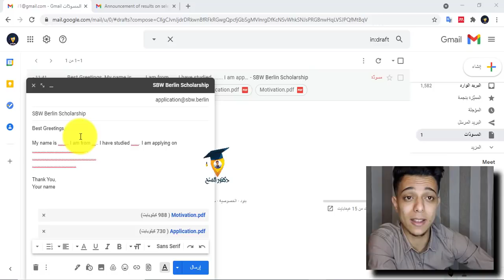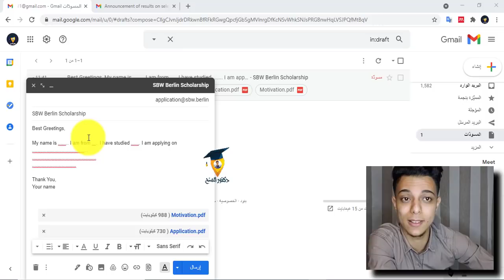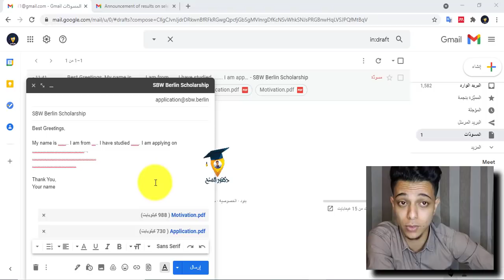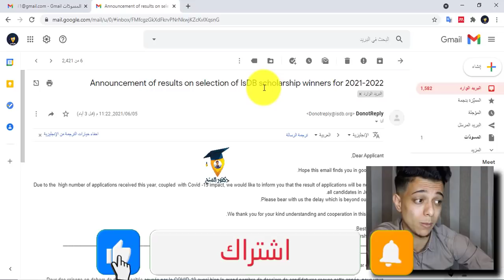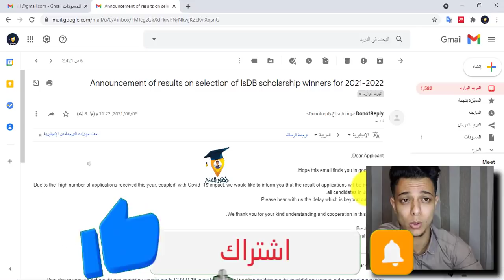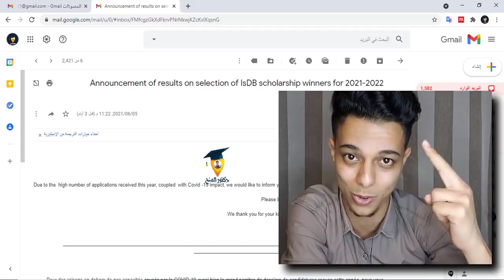كيفية التقديم علي منحة SBW Berlin!| موعد نتائج منحة البنك الاسلامي للتنمية IsDB| مفاجأة منحة SBW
من خلال منحة SBW في برلين في ألمانيا ، ندعم الشباب الموهوبين من الخارج الملتزمين اجتماعياً ولديهم خبرة عمل تطوعية. نعتقد أن التعليم هو المفتاح لتحسين الظروف المعيشية في البلدان الفقيرة في العالم.
ومن ثم فإننا نقدم منحًا دراسية للمواهب الشابة الملتزمة من الخارج حتى يتمكنوا من الحصول على شهادة جامعية أو تدريب مهني في برلين. تشمل المنحة الكاملة تمويل جميع الرسوم الدراسية والإقامة في شقق الطلاب الداخلية وبدل شهري لنفقات المعيشة. منح دراسية مجانية
يبدأ معظم حاملي المنح الدراسية لدينا وينفذون مشاريع اجتماعية أثناء دراستهم في برلين. بعد إكمال دراستهم بنجاح ، نتوقع منهم مواصلة هذه المشاريع وتطويرها من خلال المهارات التي اكتسبوها هنا. من الناحية المثالية ، تقع هذه المشاريع في بلدانهم الأصلية وتعمل على تحسين ظروف المعيشة هناك.SBW Berlin المساعدة في تقديم المشورة والتوجيه.
في الوقت الحالي ، المنحة الدراسية لدينا مخصصة للطلاب من أوروبا الشرقية وأمريكا الجنوبية وآسيا وأفريقيا. نعتقد أن هذه المناطق لديها حاجة خاصة إلى المساعدة الإنمائية بسبب وضعها الاقتصادي و / أو الاجتماعي الحالي.
 منحة SBW Berlin منحة دراسية مجانية و منحة ممولة بالكامل لجميع الطلاب العرب واللاجئيين الراغبن في الحصول علي منحة دراسية مجانية في ألمانيا study in Germany لدراسة البكالوريوس والماجستير. تقدم منحة SBW بيرلن منحة دراسية مجانية للدراسة في جامعة برلين او بوتسدام في ألمانيا. توفر منحة SBW Berlin منحة دراسية مجانية حيث تغطي تذاكر السفر وتغطي جميع تكاليف الدراسة وتوفر راتب شهري يصل الي 550 يورو بألاضافة الي توفير السكن المجاني. ولا تطلب منحة SBW برلين شهادة اثبات لغة انجليزية او ألمانية وتمنح للطلاب فرصة للحصول علي كورس لغة انجليزية او لغة ألمانية.
لمعرفة شروط الحصول على منحة دراسية و كيف احصل على منحة دراسية مجانية و الدراسة في الخارج مجانا و منح بكالوريوس ممولة بالكامل 2021 و الدراسة في ألمانيا و شروط الدراسة في المانيا وتكاليف الدراسة في المانيا يمكنك متابعة قناة دكتور المنح
الحق فرصتك مع قناه دكتور_المنح
With our scholarship, we support talented young people from abroad who are socially committed and have volunteer work experience. We believe that education is key to improve the living conditions in the poorer countries of the world.
Therefore, as part of our cooperation with other non-profit organizations, we award scholarships to young, committed talents from abroad so that they can achieve a university degree or apprenticeship in Berlin. A full scholarship includes the funding of the tuition fees, accommodation in our in-house student flats and a monthly allowance for living expenses.
Our scholarship holders initiate and implement social projects while they are studying in Berlin. Ideally, these projects a are part of the non-profit work of organizations based in their home countries and / or contribute to improving the living conditions there.
After successfully completing their studies, we expect them to continue these projects and advance them through the skills they have acquired here. SBW Berlin assist with advice and mentoring.
As refugees are usually unable to return to their homeland, slightly different requirements apply to them.
At present, our scholarship is reserved for students from Eastern Europe, South America, Asia and Africa. We believe that these regions have a particular need for development assistance due to their current economic and/or social situation.